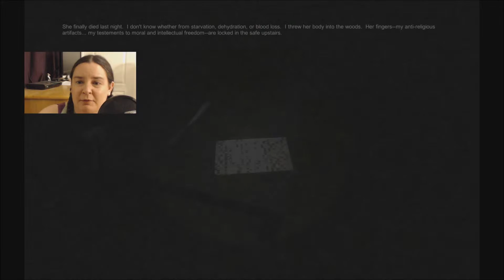My Bad! - Fingerbones Part 3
Such a naive little gamer girl I am.